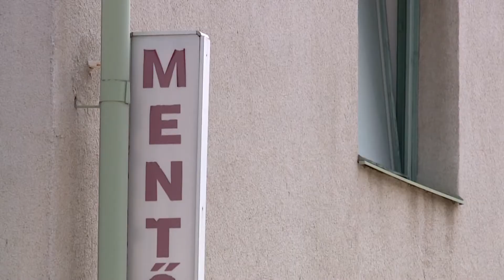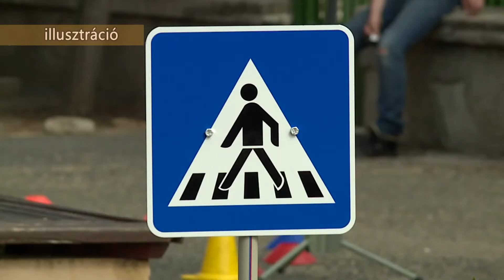Álláspont: Új esetkocsi a Rákoskeresztúr Mentőállomáson, Motoros és kerékpáros közlekedés nyáron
Téma: Új esetkocsi a Rákoskeresztúr Mentőállomáson, Motoros és kerékpáros közlekedés nyáron